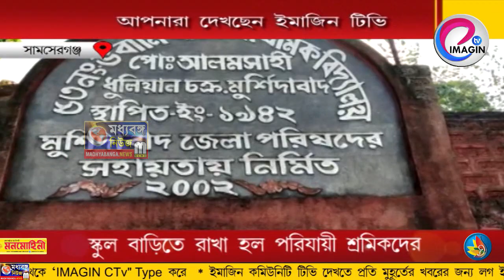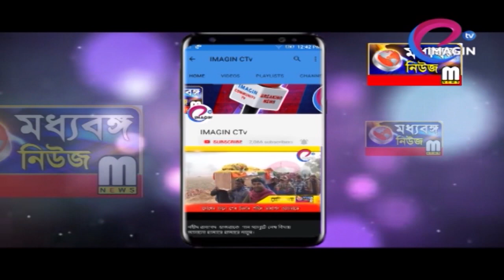স্কুল বাড়িতে রাখা হল পরিযায়ী শ্রমিকদের